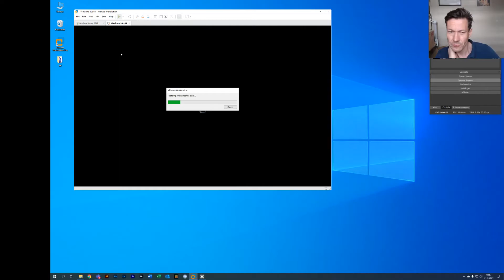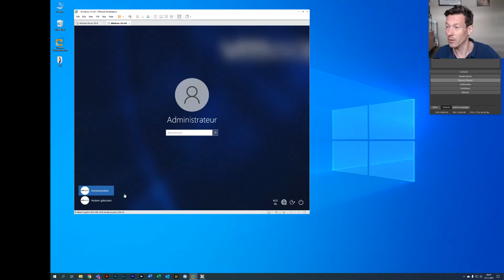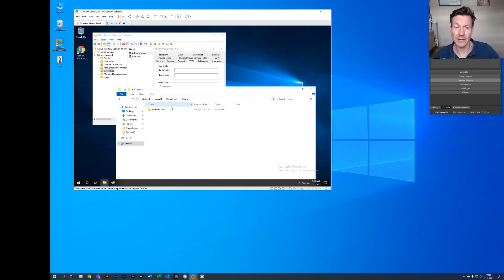12 Homefolder configuratie op Windows 2019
Kappen met je TikTok. Je bent toch geen kip.